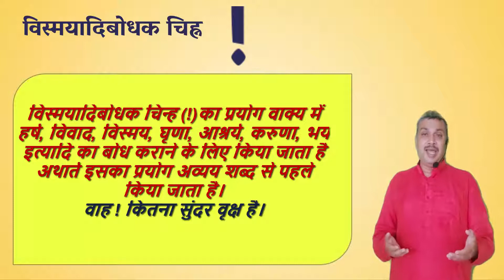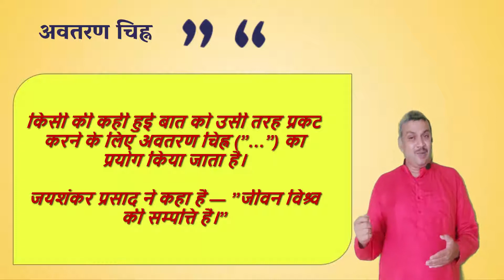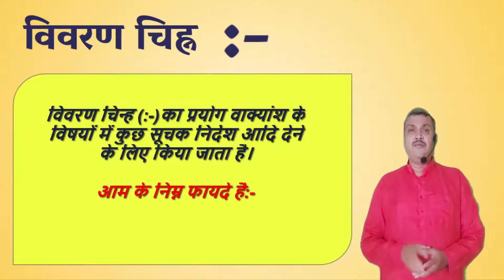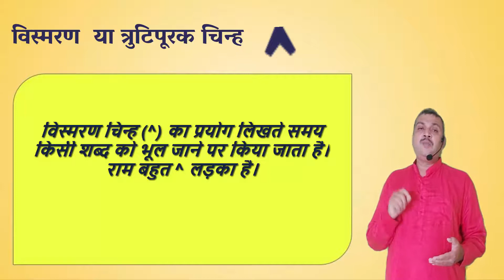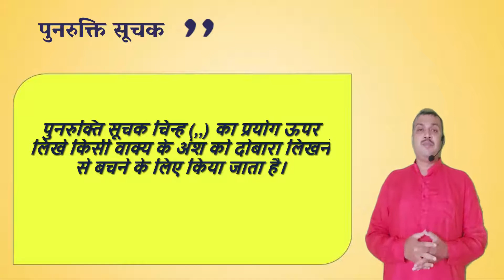विराम चिन्ह / Viram Chinh / Hindi viram Chinh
SPPU / MIL /Hindi bhasha Shikshan Viram Chinh /